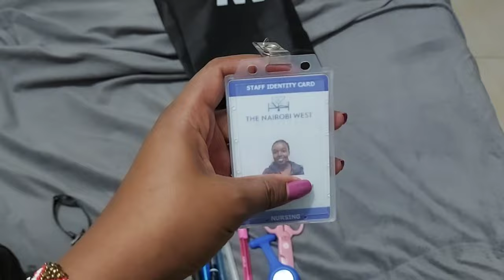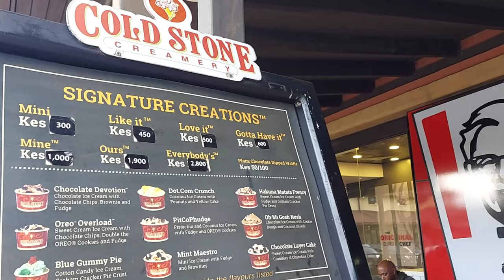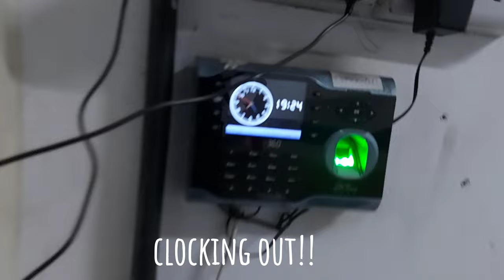Last week of maternity leave | Work Prep. | Short clips from work | Ice-cream with BESTFRIEND!!!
I really enjoyed my maternity leave, but sadly that had to come to an end. Luckily, I was able to stay with her till she was 4 months old.
Anyway, enjoy this video.

Watch:

 • Indigo — Nelvian ...